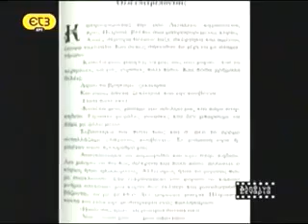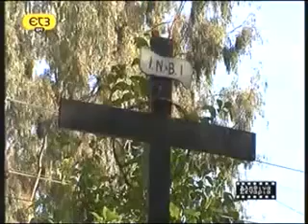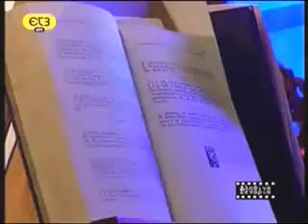Το Ταξί της έγινε ένας σύγχρονος άμβωνας. Μοναχή Πορφυρία 07/02/2011